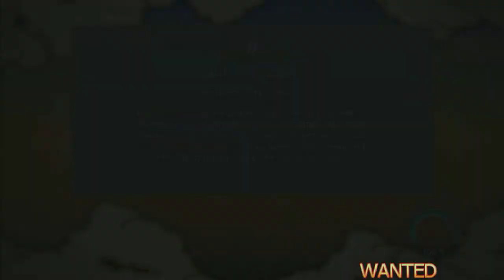Gameplay sur naruto ultimate ninja storm 3 (avec un invité)